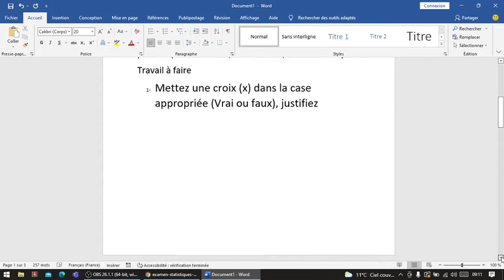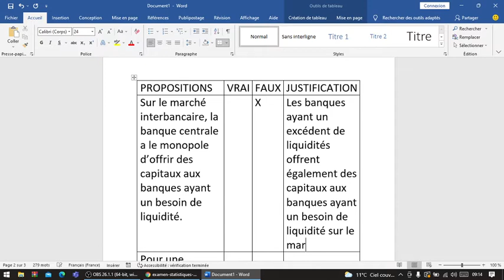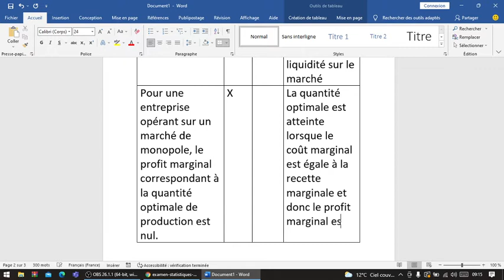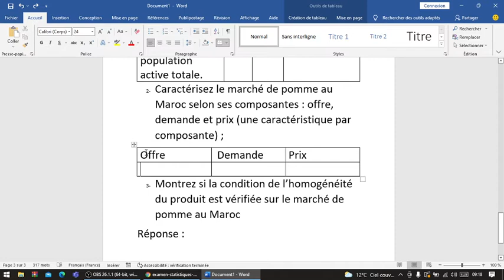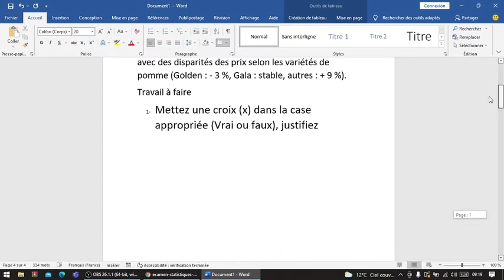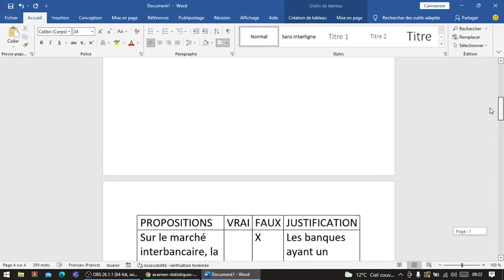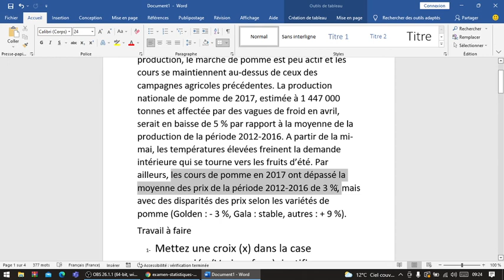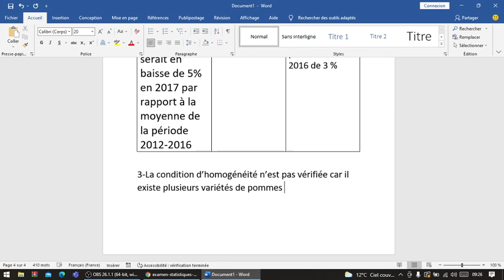Economie générale et statistique : correction de l'examen session normale 2018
Economie générale et statistique
correction de l'examen session normale 2018
Marché de pomme
homogénéité
demande
offre
prix